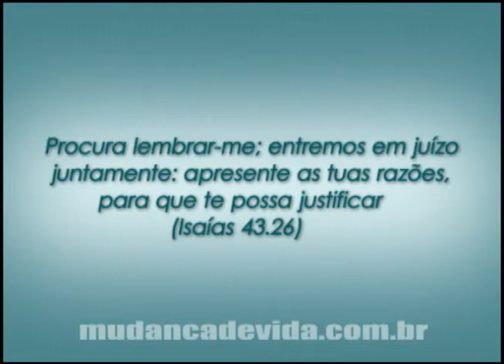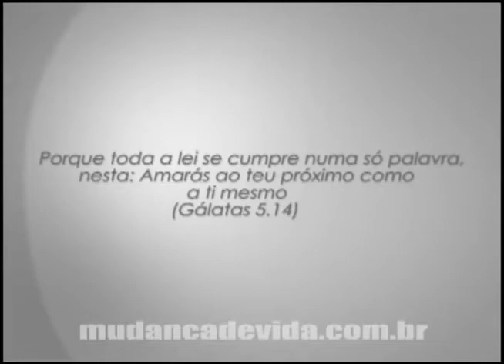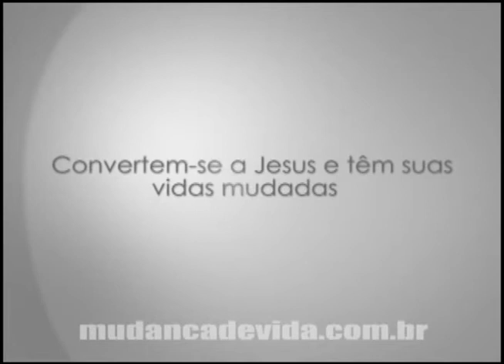Programa Mudança de Vida Hoje - O melhor Plano é fazer dar certo.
Bispa Cleo fala sobre:O melhor Plano é fazer dar certo.
25/05/12